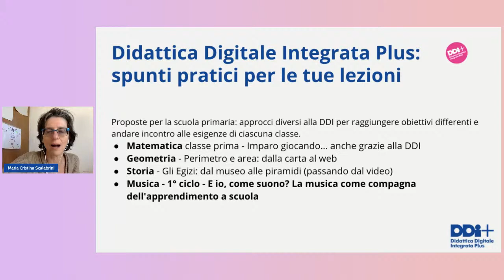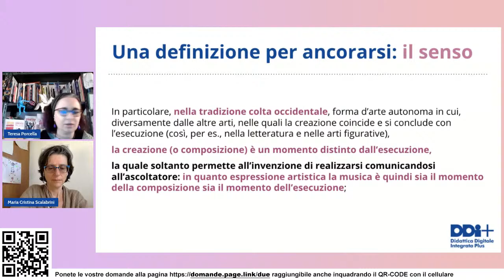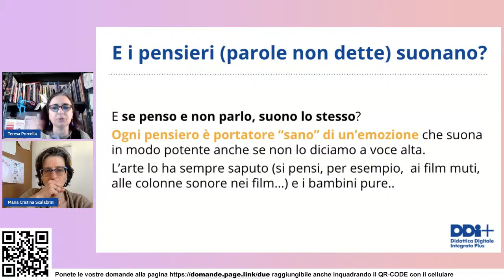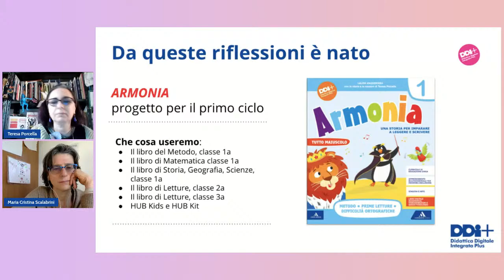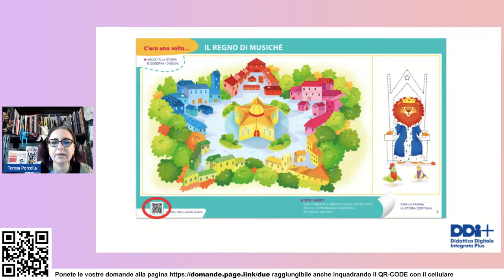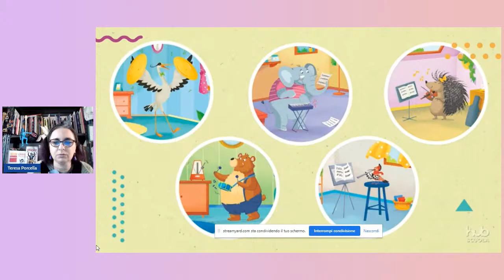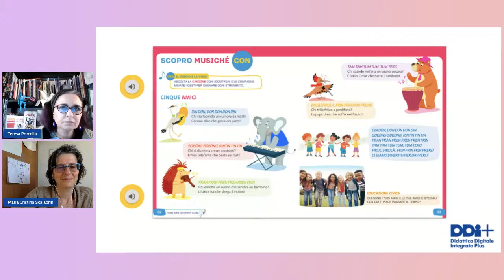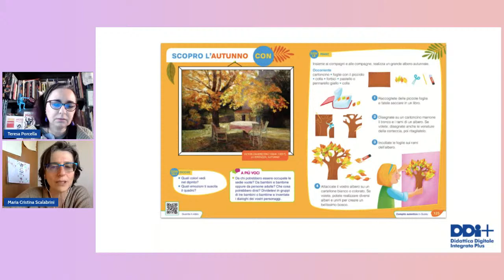T. Porcella - E io, come suono? La musica come compagna dell'apprendimento a scuola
Come suona ogni bambino?
Il pensiero ha un ritmo? Le emozioni una colonna sonora?
E il gioco d’imparare, come suona?
Un percorso per scoprire come usare la musica nell’apprendimento di tutti i giorni, in classe e a casa, giocando con il corpo e gli oggetti che abbiamo vicini, compreso il computer!

Relatrice:
Teresa Porcella, cagliaritana, ha studiato canto, violino, danza e teatro. Si è laureata in Filosofia del Rinascimento a Firenze, dove vive, e dove ha conseguito il “Master in progettazione editoriale multimediale” a cura dell’Università di Firenze e della Rai. Autrice, progettista, editor per ragazzi lavora per diversi editori italiani e stranieri. Sia come autrice sia come curatrice di collane ha vinto numerosi premi. Ha insegnato letteratura per l’infanzia presso gli atenei di Cagliari e Firenze. Attualmente è docente di progettazione editoriale presso TheSign Comics & Arts Academy di Firenze. Svolge attività di formazione, laboratori, reading e spettacoli in tutta Italia. Nel 2005 ha fondato l’Associazione di promozione alla lettura Scioglilibro onlus, di cui è presidente.

Moderatore:
Maria Cristina Scalabrini, Responsabile Redazione Scuola Primaria Mondadori Education